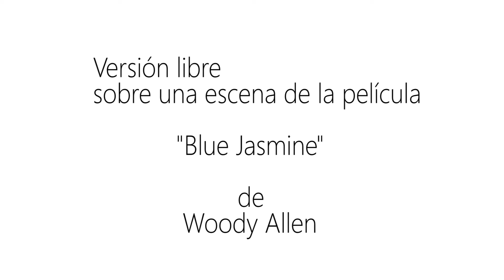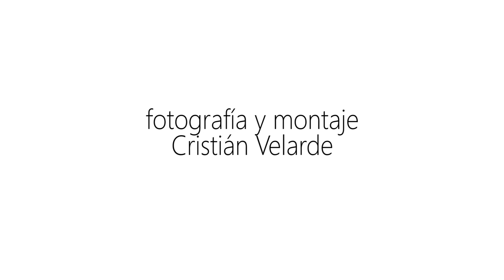Pamela Paredes y Alba Muñoz - Blue Jasmine - El Actor Dirigido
Versión libre sobre una escena de la película "Blue Jasmine", de Woody Allen.
Interpretan Pamela Paredes y Alba Muñoz, dirección de Cristián Velarde, formación actoral de Bonnie Morín. Ejercicio de la asignatura "El Actor Dirigido", de Método Madrid.